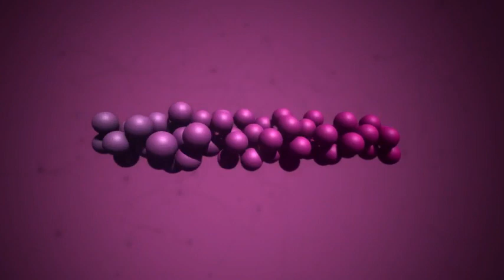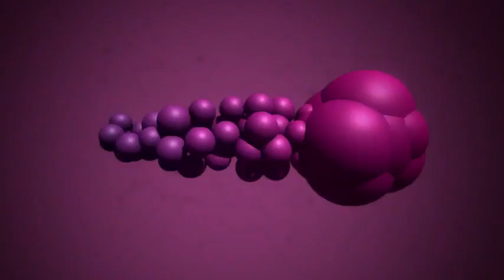3D animation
Collaboration with a visual artist  @roelofknol